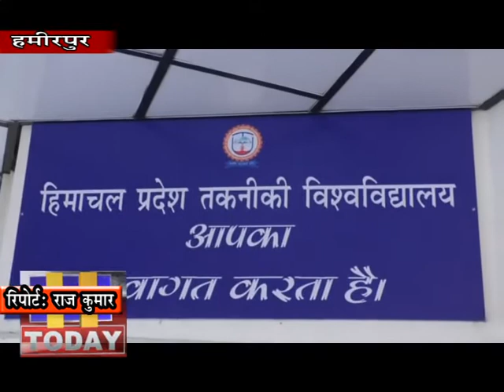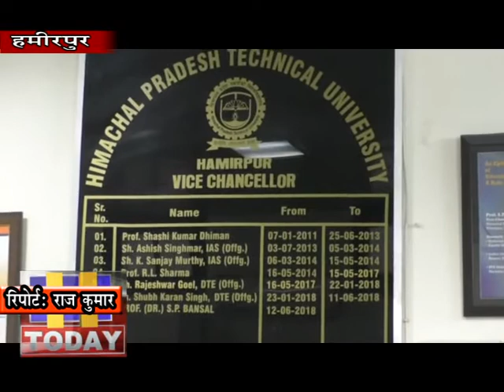14 FEB N 4 एकेडमिक काउंसिल की बैठक में लिए गए कई निर्णयों पर मुहर लगाई गई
हिमाचल प्रदेश तकनीकी विश्वविद्यालय की बोर्ड ऑफ गवर्नर्स (बीओजी) की 23वीं बैठक  वीसी एचपीटीयू प्रो. एसपी बंसल की अध्यक्षता में हुई। बैठक में हाल ही में हुई एकेडमिक काउंसिल की बैठक में लिए गए कई निर्णयों पर मुहर लगाई गई और उन्हें अब सरकार के पास भेजा जाएगा।